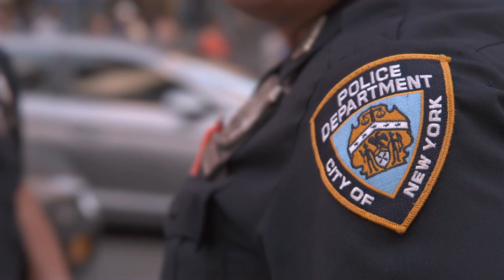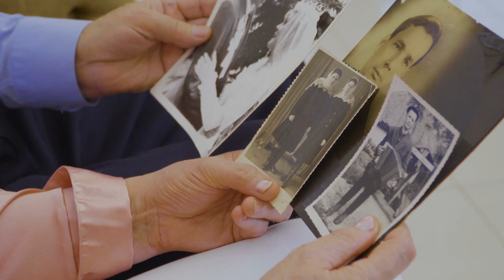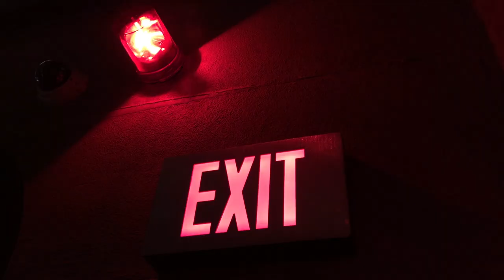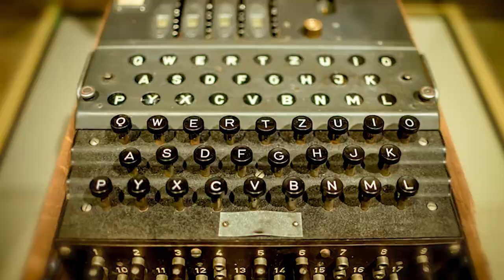10 Most Amazing Discoveries From WWII